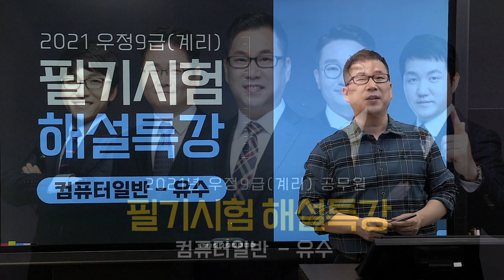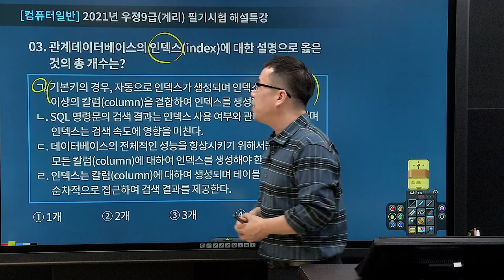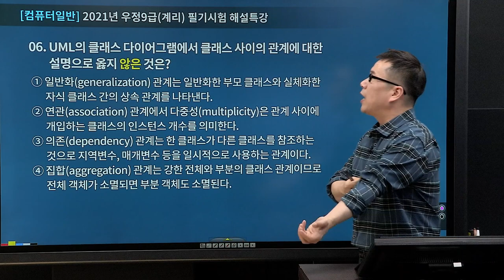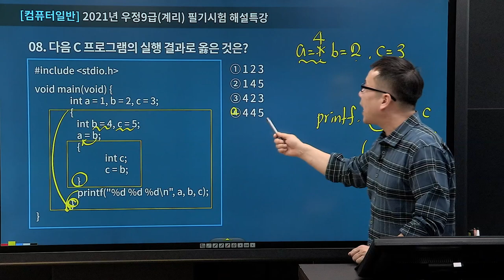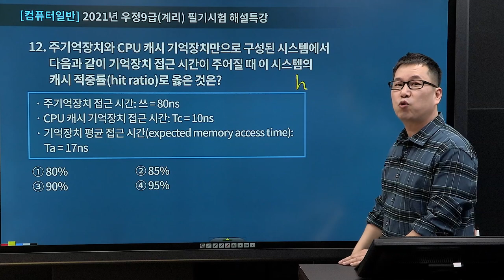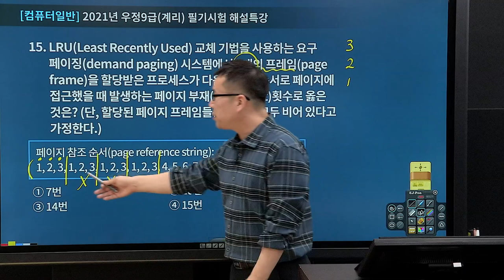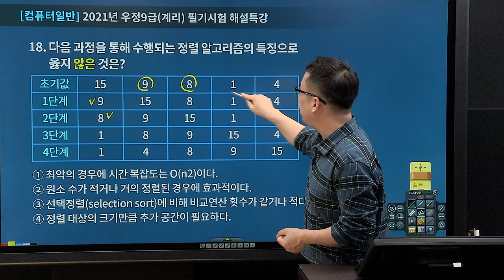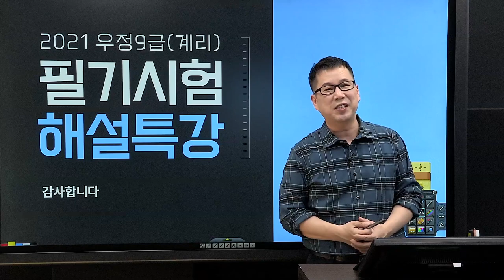최초공개!! 2021년도 계리직 컴퓨터일반 기출해설(유수샘)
계리직 공무원 합격자 1위 유상통의 2021년도 계리직 컴퓨터일반 기출해설강좌
유수샘 직강

2021년 우정9급(계리직) 공무원 공개경쟁채용
2021년 03월 20일 시행 계리직 9급 컴퓨터일반 총평 및 기출해설

보다 정확한 시험 관련 정보를 확인하실수 있습니다.